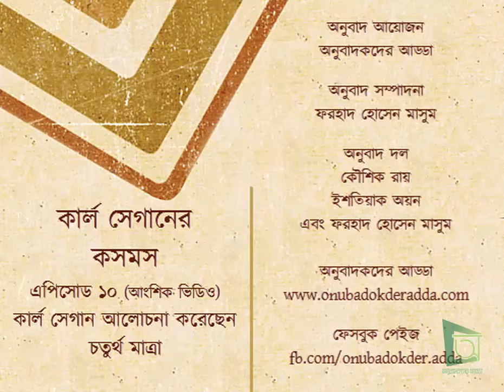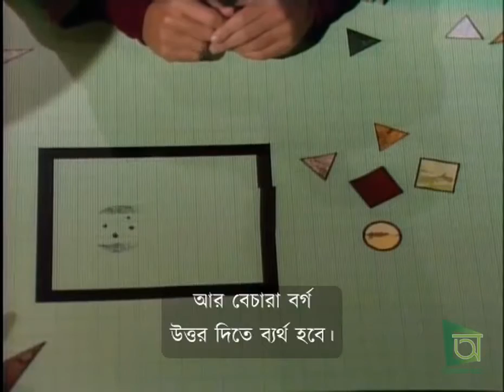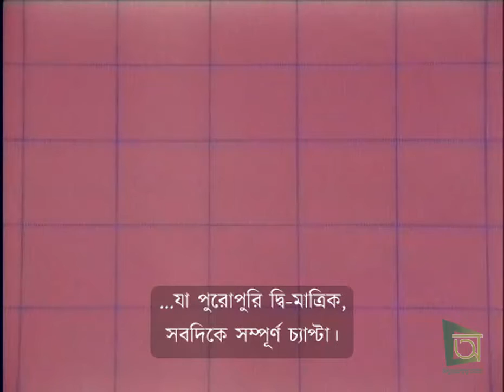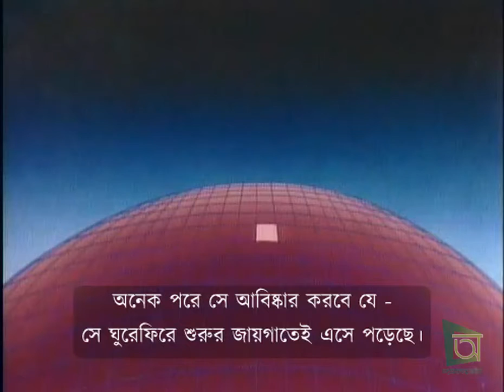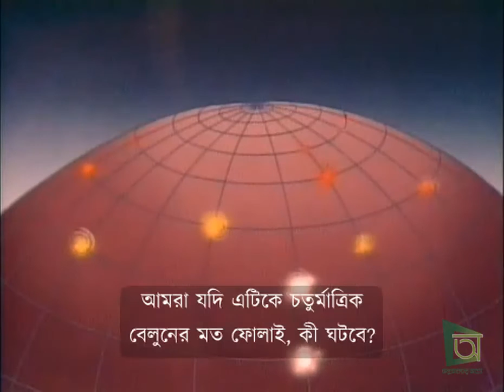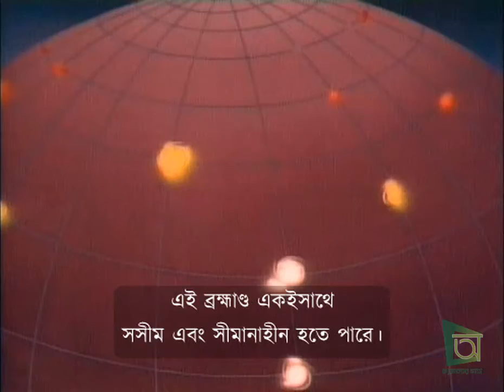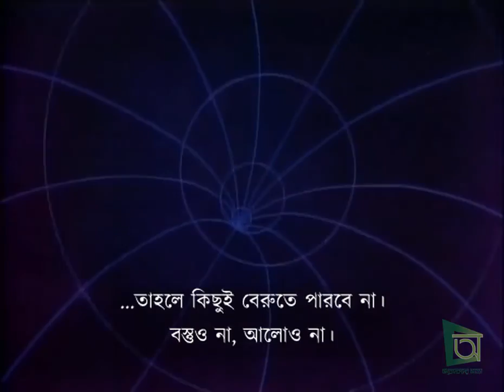2nd, 3rd, and 4th dimension - Carl Sagan (with Bangla Subtitle)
Carl Sagan is explaining the physical dimensions in Cosmos (1980).

Translation Editor - Farhad Hossain Masum
Translation Team - Koushik Roy, Ishtiak Ayon, Farhad Hossain Masum